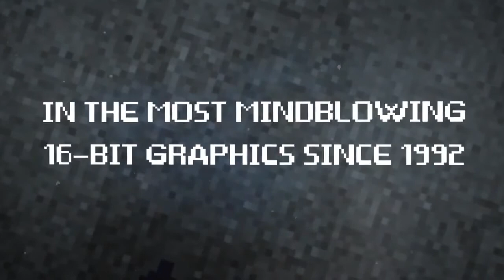Penny Arcade's On the Rain-Slick Precipice of Darkness 3 Trailer